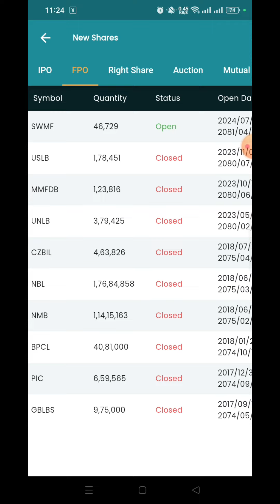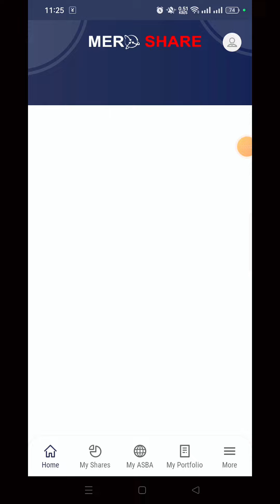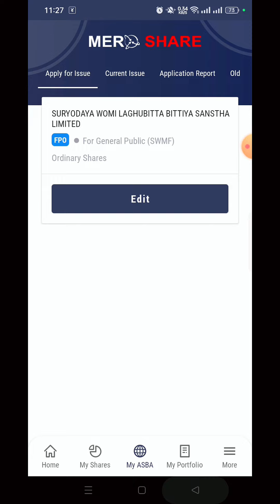FPO of |SWLBSL| mero share (NEPSE)